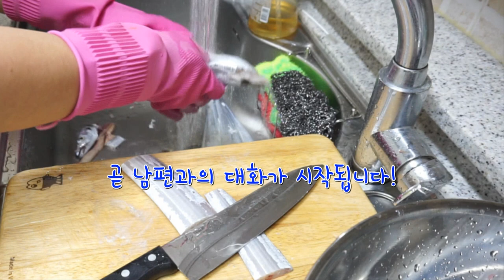갈치손질하는방법 갈치비늘내장제거 갈치구이 생선구이하기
비위가 약하신 분들은 안 보시는 게 좋을 것 같습니다😅😅😅

집에 호박잎이 있으시다면, 편하게 갈치비늘제거를 하시기 바랍니다^^

그다음 지느러미를 가위로 자르고(칼로 해봤는데 잘 안됩니다. 가위로 하세요ㅎ)

갈치머리부분을 세모로 살짝 자른다음 비틀어서(말로 하니 너무 잔인하네요ㅠㅠ) 빼면,
내장과 같이 나옵니다~

솔직히 가위로 갈치손질을 해도 됩니다! 저는 영상을 찍으려고 칼로 좀 해봤습니다ㅋ
좀 잘해보일 것 같아서..ㅋ

사실 갈치손질은 처음 해봅니다. 그런데도 잘했는지, 남편이 펭수 성대모사까지 해주더라고요~